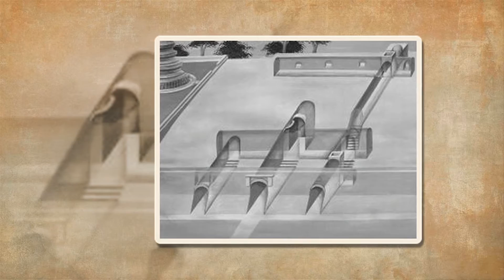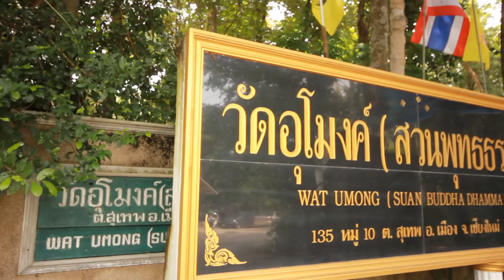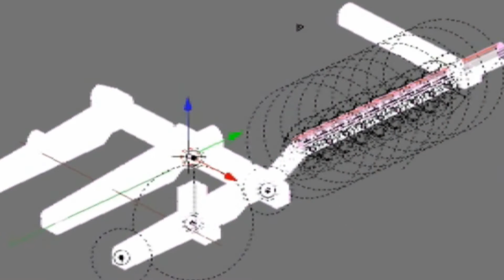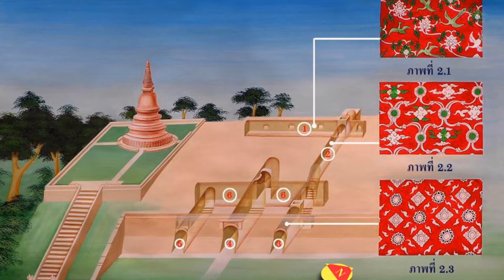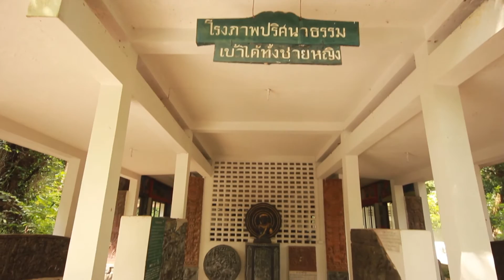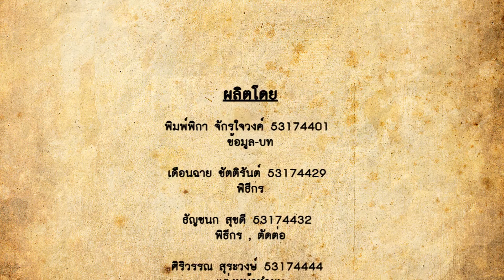วัดอุโมงค์ (สวนพุทธธรรม) เชียงใหม่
สารคดีเพื่อการท่องเที่ยวนี้เป็นส่วนหนึ่งของการศึกษาวิชา MC 3402
การผลิตรายการโทรทัศน์เบื้องต้น (Basic Television Production)
สาขานิเทศศาสตร์ คณะวิทยาการจัดการ
มหาวิทยาลัยราชภัฎเชียงใหม่